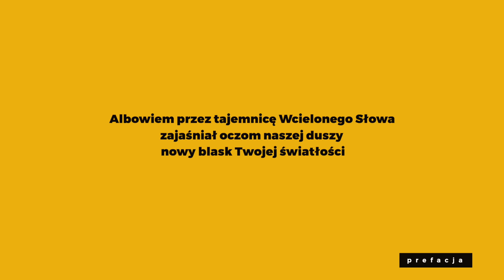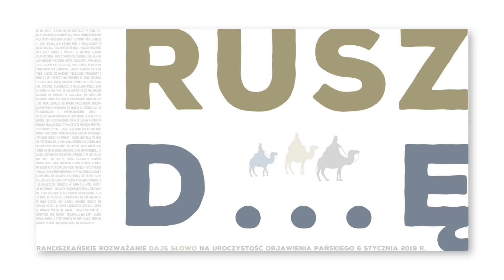Rusz d...ę: Daję Słowo - Objawienie Pańskie - 6 I 2019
Mistrzowie wiedzy o Mesjaszu, bieganie z wywieszonym jęzorem, dziecko Kowalskiego, tragiczny paradoks – to tylko niektóre z tematów, które poruszymy w rozważaniu „Rusz d…ę!”.

Franciszkańskie rozważanie "Daję Słowo" na uroczystość Objawienia Pańskiego - 6 stycznia 2019 r.

Liturgia Słowa:
(Iz 60,1-6)
Powstań, świeć, Jeruzalem, bo przyszło twe światło i chwała Pana rozbłyska nad tobą. Bo oto ciemność okrywa ziemię i gęsty mrok spowija ludy, a ponad tobą jaśnieje Pan i Jego chwała jawi się nad tobą. I pójdą narody do twojego światła, królowie do blasku twojego wschodu. Podnieś oczy wokoło i popatrz: Ci wszyscy zebrani zdążają do ciebie. Twoi synowie przychodzą z daleka, na rękach niesione twe córki. Wtedy zobaczysz i promienieć będziesz, zadrży i rozszerzy się twoje serce, bo do ciebie napłyną bogactwa zamorskie, zasoby narodów przyjdą ku tobie. Zaleje cię mnogość wielbłądów, dromadery z Madianu i z Efy. Wszyscy oni przybędą ze Saby, ofiarują złoto i kadzidło, nucąc radośnie hymny na cześć Pana.

(Ef 3,2-3a.5-6)
Bracia: Przecież słyszeliście o udzieleniu przez Boga łaski danej mi dla was, że mianowicie przez objawienie oznajmiona mi została ta tajemnica. Nie była ona oznajmiona synom ludzkim w poprzednich pokoleniach, tak jak teraz została objawiona przez Ducha świętym Jego apostołom i prorokom, to znaczy że poganie już są współdziedzicami i współczłonkami Ciała, i współuczestnikami obietnicy w Chrystusie Jezusie przez Ewangelię.

(Mt 2,1-12)
Gdy Jezus narodził się w Betlejem w Judei za panowania króla Heroda, oto Mędrcy ze Wschodu przybyli do Jerozolimy i pytali: „Gdzie jest nowo narodzony król żydowski? Ujrzeliśmy bowiem Jego gwiazdę na Wschodzie i przybyliśmy oddać Mu pokłon”. Skoro usłyszał to król Herod, przeraził się, a z nim cała Jerozolima. Zebrał więc wszystkich arcykapłanów i uczonych ludu i wypytywał ich, gdzie ma się narodzić Mesjasz. Ci mu odpowiedzieli: „W Betlejem judzkim, bo tak napisał prorok: A ty, Betlejem, ziemio Judy, nie jesteś zgoła najlichsze spośród głównych miast Judy, albowiem z ciebie wyjdzie władca, który będzie pasterzem ludu mego, Izraela”. Wtedy Herod przywołał potajemnie Mędrców i wypytał ich dokładnie o czas ukazania się gwiazdy. A kierując ich do Betlejem, rzekł: „Udajcie się tam i wypytujcie starannie o Dziecię, a gdy Je znajdziecie, donieście mi, abym i ja mógł pójść i oddać Mu pokłon”. Oni zaś wysłuchawszy króla, ruszyli w drogę. A oto gwiazda, którą widzieli na Wschodzie, szła przed nimi, aż przyszła i zatrzymała się nad miejscem, gdzie było Dziecię. Gdy ujrzeli gwiazdę, bardzo się uradowali. Weszli do domu i zobaczyli Dziecię z Matką Jego, Maryją; upadli na twarz i oddali Mu pokłon. I otworzywszy swe skarby, ofiarowali Mu dary: złoto, kadzidło i mirrę. A otrzymawszy we śnie nakaz, żeby nie wracali do Heroda, inną drogą udali się do ojczyzny.

Franciszkańskie rozważanie niedzielnej Liturgii Słowa w TVP2 w soboty około 16:50.